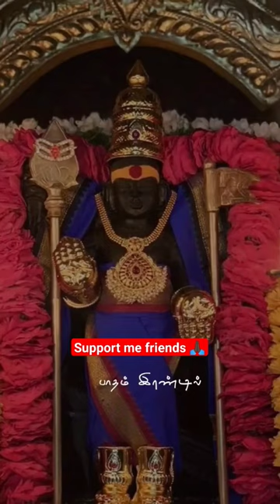murugantemple murugan urapakkam vlog viral trending video urappakkam upm chennai